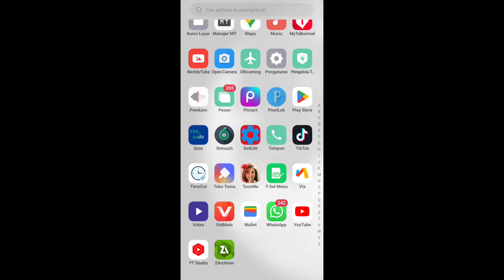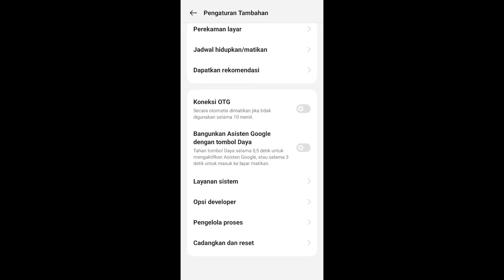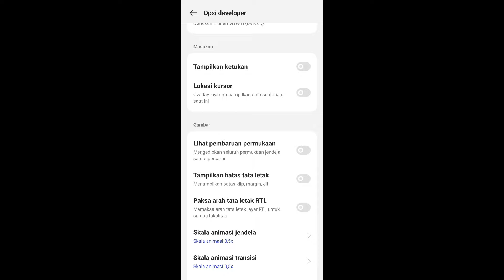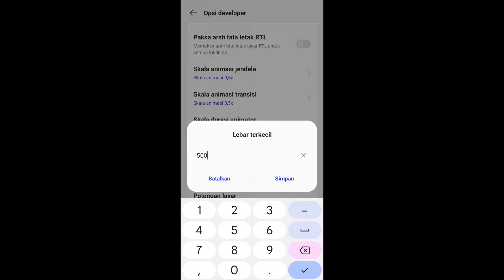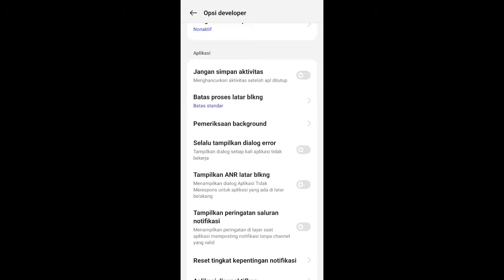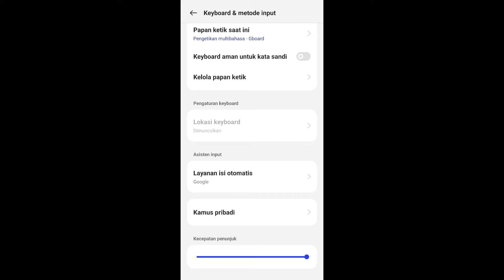CARA MENGATUR SET ANDRO FF AUTO HEADSHOT 2024‼️Semua Hp Android Auto Headshot👹 60Hz 90Hz 120Hz 144Hz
Harap tonton sampai selesai yah

🎱Timecode🎱

00:00 Intro
00:10 Opening
01:08 Pengertian Set Andro & Fungsinya
02:22 Cara Setting Set Andro
07:02 Thanks For Watching ♥️